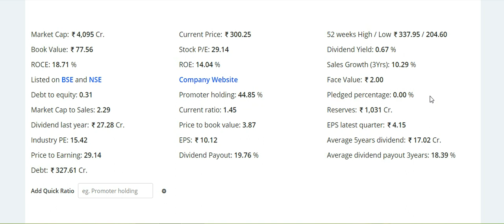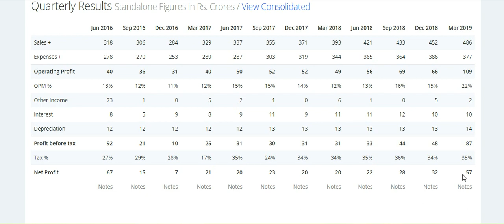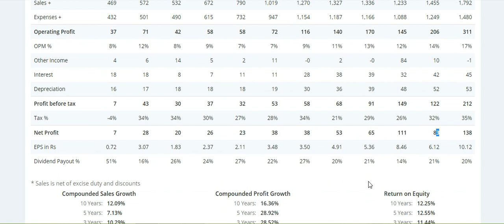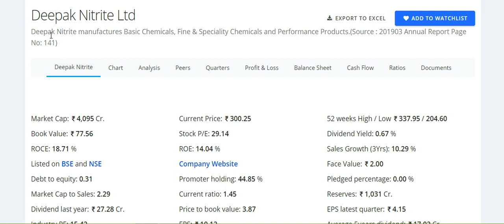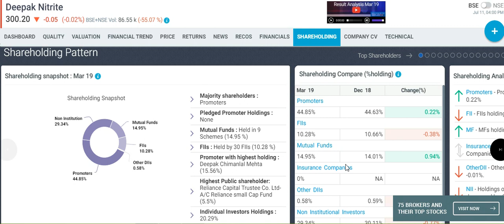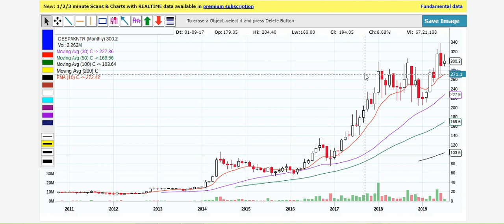ये केमिकल स्टॉक खरा सोना है 10 साल मे 1 लाख को 2300000 (23 लाख) रुपये बना दिए